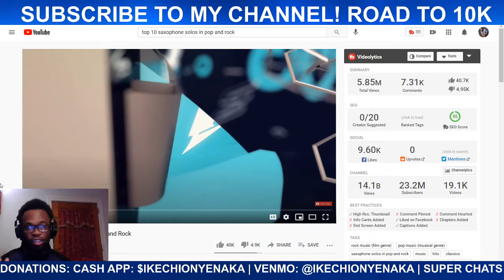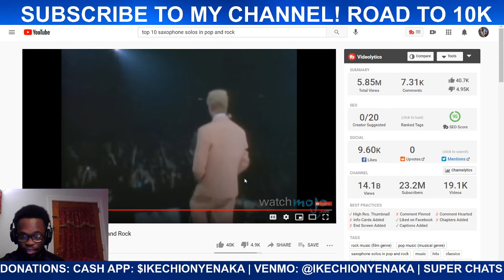Top 10 Saxophone Solos In Pop Rock | LIVE REACTION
In this video, I react to WatchMojo.com's picks for the Top 10 Saxophone Solos in Pop and Rock.

Let me know down below in the comments if you want me to make more live reaction videos on my YouTube Channel. I'm also open to video recommendations!

*I DO NOT, NOR DO I CLAIM TO OWN THE RIGHTS TO THIS MUSIC.